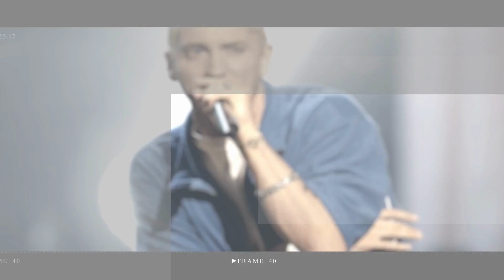Ryan Murphy Defends Netflix Using the LGBTQ Category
After many viewers took issue with Netflix's being listed under the streamer's LGBTQ tag, creator Ryan Murphy explained why it happened—and why he stands by it.